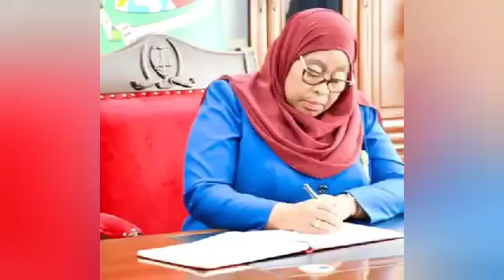Mke wa Kiboko ya wachawi amwombea Msamaha mumewe